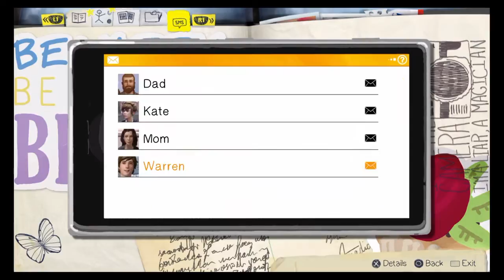Life is strange part 2 [ thats what she get ]